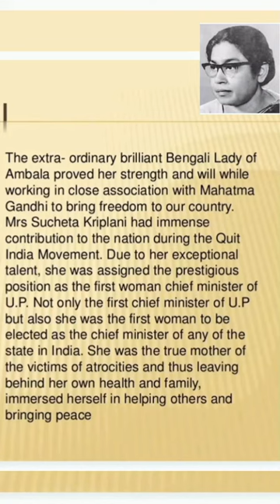Freedom fighter.....Sucheta kriplani ji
Ridit as Sucheta kriplani ji. the great Indian women freedom fighter.